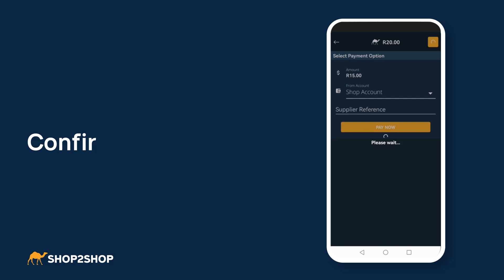How To Order Easyload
This video will guide you through ordering EasyLoad on the Shop2Shop App.
Watch this quick and informative video with a step-by-step explanation.